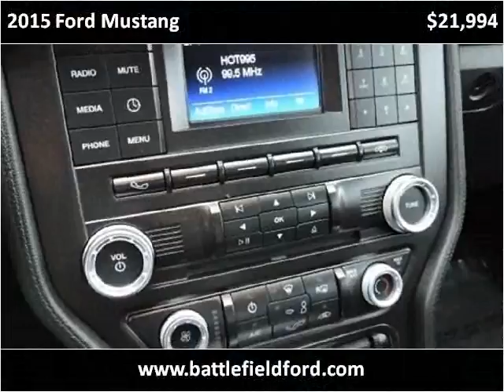2015 Ford Mustang Used Cars Manassas VA